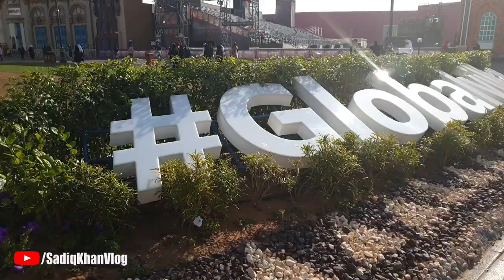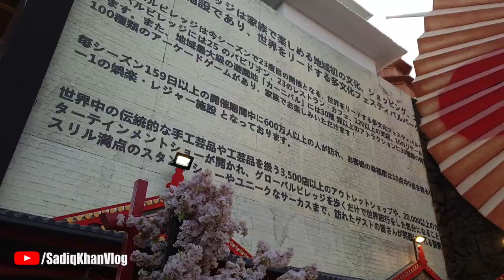Global Village Dubai United Arab Emirates 2019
Global Village Dubai is located on Sheikh Mohammed Bin Zayed Road (E311) Dubai. It combines cultures of 90 countries across the world at one place. It claims to be the world's largest tourism, leisure, shopping and entertainment project.

It is the region's first cultural, entertainment, family and shopping destination. Every year, it has over 5 million visitors over an area of 17,200,000 sq ft (1,600,000 m2). The current admission fee is AED 15.

Recorded with Samsung Galaxy S 9
with DJI Osmo Mobile Stabilizer